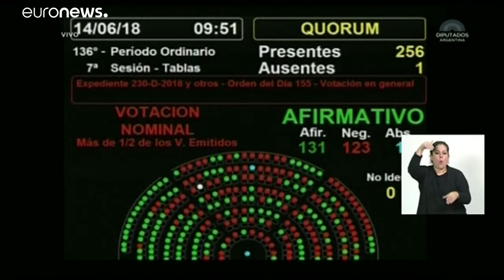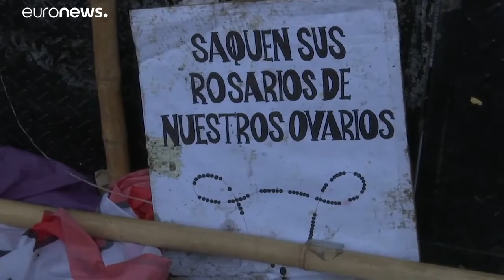Un pas historique vers l'avortement en Argentine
La chambre basse a voté le texte ce jeudi, sur le fil.…